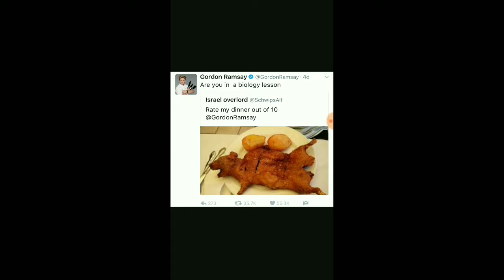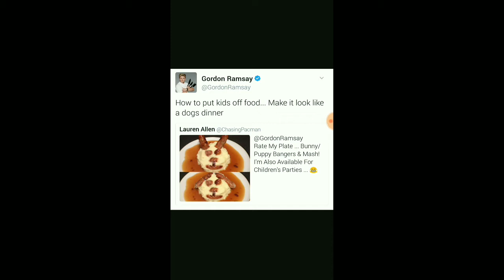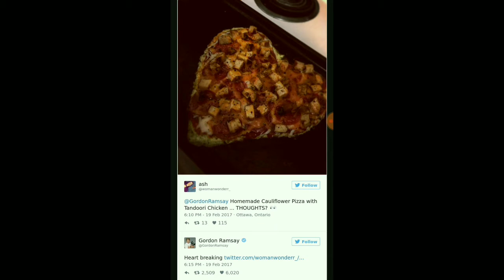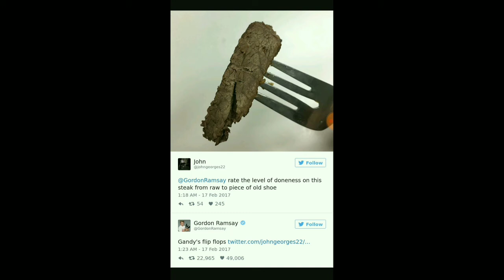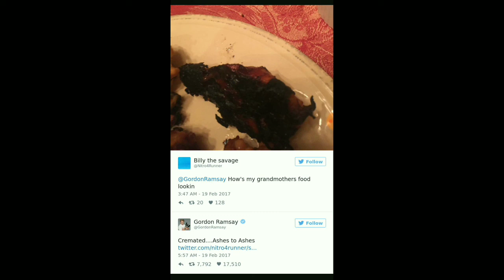Gordon Ramsay Savagely funny tweets